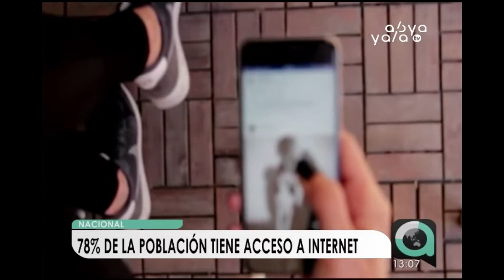Bolivia avanza en la Era Digital: El 78 por ciento de la población cuenta con acceso a Internet